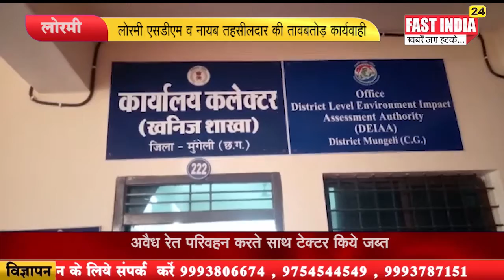लोरमी एसडीएम व नायब तहसीलदार की तावबतोड़ कार्यवाही अवैध रेत परिवहन करते साथ ट़ेक्टर किये जब्त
लोरमी एसडीएम व नायब तहसीलदार की तावबतोड़ कार्यवाही
अवैध रेत परिवहन करते साथ ट़ेक्टर किये जब्त